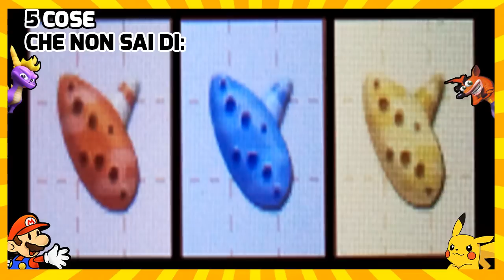5 COSE CHE NON SAI DI: IL PROFESSOR LAYTON